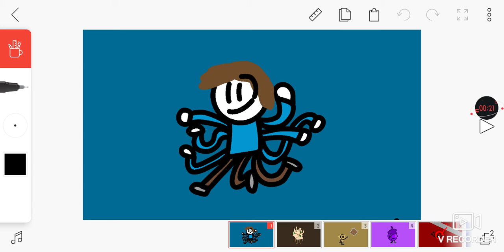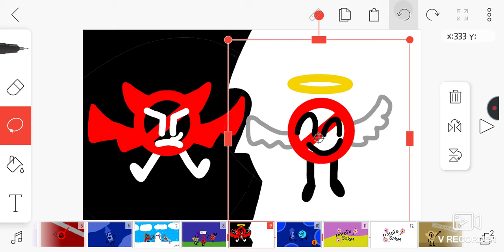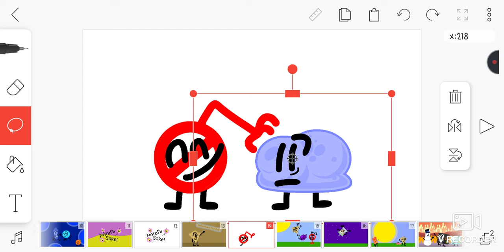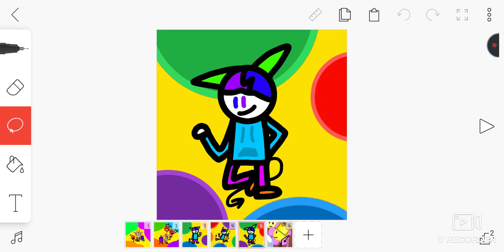Art Showcase Speedrun in 3:48 (WR)